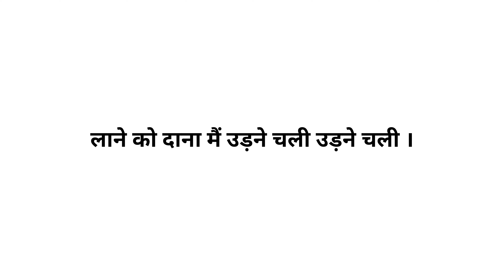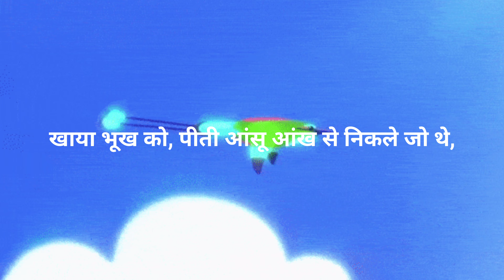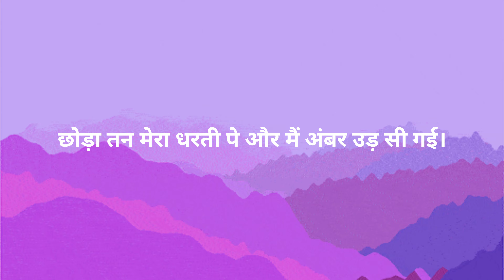Chidiya - the story of a young girl | Amrak | Matthew May | Redmi Note 8 pro | 2021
(P.S. - Drop a like already because u will forget later.)

Chidiya, a girl from the small town of R.S. Pora, decided to win the bread for her family. This is her story. The story is about her approach to the world, the story about all the positives and negatives that she had to go through, the story about winning and losing, the story of Chidiya.

like every other project of mine, the only tool used, from editing the video to recording the song, has been done on Redmi note 8 pro.

The apps involved are
audio
video
art/thumbnail

I want to thank Matthew may for making such beautiful music with which I could give wings to my imagination. The link to his youtube channel is

I hope you can relate to this story, regardless if you are a girl or a boy, a man or a woman.

The dream was to get this one featured in any bollywood movie, or any bollywoodmusic category but as it is not possible as no one is replying to my emails, (lol) so here it is on youtube.